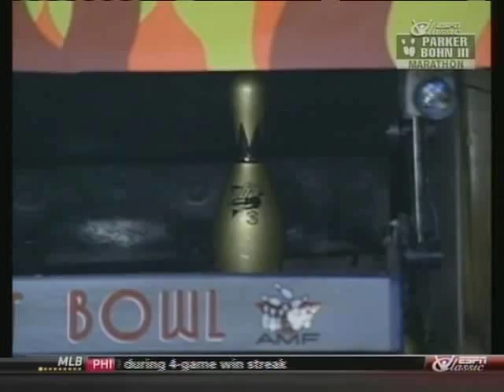1998 PBA Japan Cup: Championship Match: Steve Jaros vs Parker Bohn III part 2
Steve Jaros vs Parker Bohn III part 2